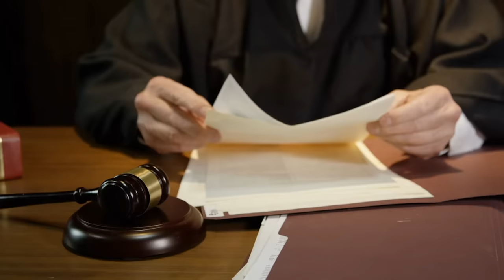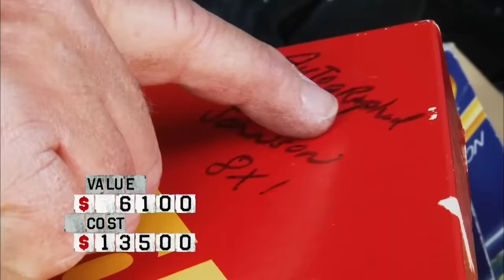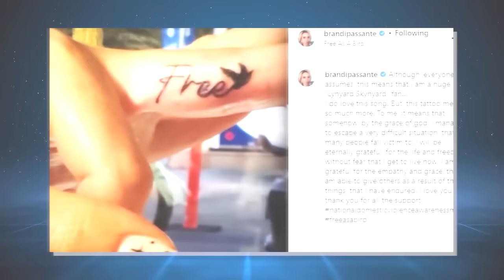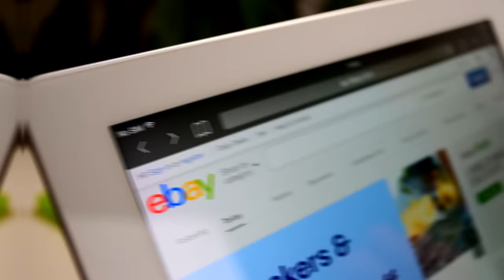Jak Dopadly Hvězdy Pořadu Válka Skladů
Připojte se k nám v našem novém videu, kde se ponoříme do osudů hvězd oblíbeného pořadu 'Válka Skladů' po jeho skončení. Zjistěte, jak se tyto ikonické postavy vyrovnávají s životem mimo aukční sály a jak jejich vášeň pro objevování skrytých pokladů ovlivnila jejich kariéry po odchodu z reflektorů. V tomto dokumentu odhalíme, jak se vyvíjely jejich profesní cesty i osobní životy, a jak čelili výzvám, které přinesl jejich jedinečný životní styl. Od hlubokých osobních příběhů až po odhalení toho, co je čekalo za dveřmi slávy po ukončení show, vám přinášíme fascinující pohled na to, jak se hvězdy 'Války Skladů' vypořádaly s tlakem a jaké rozhodnutí formovala jejich životy po závěrečné epizodě. Připojte se k nám a objevte, co skutečně stojí za úspěchem a slávou těchto nezapomenutelných lovci pokladů."